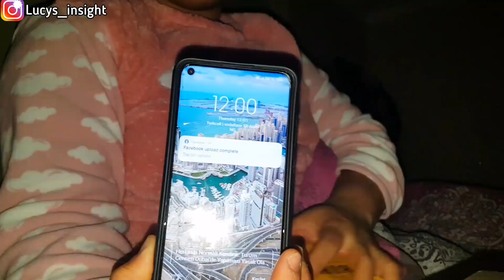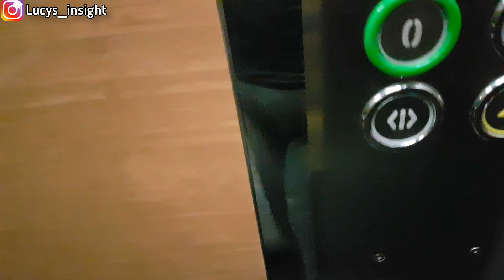Living in Turkey 🇹🇷! Week in my Life + What my day looks like as a STAY AT HOME MOM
Hello family ❤️ in this video I shared a day in my life as a housewife living in Turkey 🇹🇷. I hope you enjoyed watching my videos 🙏.